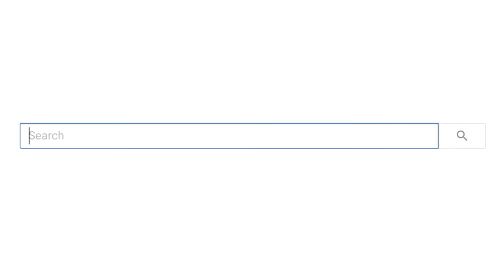I Tested VIRAL TikTok Life Hacks to see if they work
I Tested VIRAL TikTok Life Hacks to see if they work! Today we're trying these diy lifehacks to see them in action.